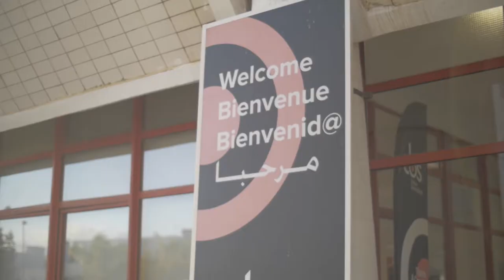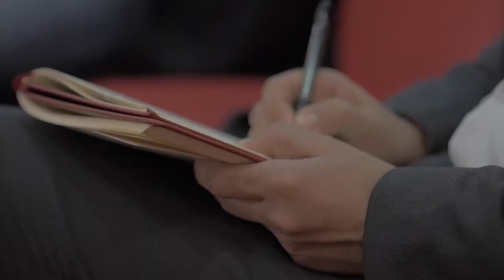TBS Casablanca - Essoufflement du Modèle de développement économique et social du Maroc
En vidéo, la conférence-débat "Essoufflement du Modèle de développement économique et social du Maroc : Alternatives et transitions" organisée par Toulouse Business School Casablanca  Le Mercredi 14 Mars à 18h30 et qui a vu la présence d'un pannel de choix en la présence de M. Driss Benhima : Senior Advisor ESL Agence Publics Maroc ;Ex-wali du Grand Casablanca ; Ex. PDG de la Royal Air Maroc.
M. Najib Akesbi : Professeur d’Université ; Docteur d'État en sciences économiques de l'Université Paris-Dauphine et diplômé de l'Institut d'études politiques de Paris.
M. Fouad Douiri : Ancien ministre de l’Energie, des Mines, de l’Eau et de l’Environnement ; membre de la Direction du Parti de l’Istiqlal et également Chef d’entreprise
M. Bachir Rachdi : Président de la commission éthique et bonne gouvernance à la CGEM Membre du Conseil Economique, Social et environnemental (CESE)